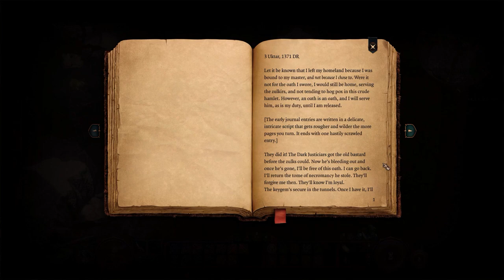Let's Play Baldur's Gate 3 [Part 21]: NO BITING!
Astarion no biting!! None!! Not on me anyway!!